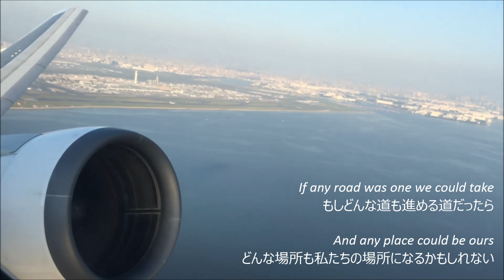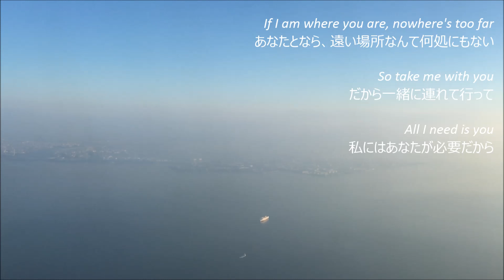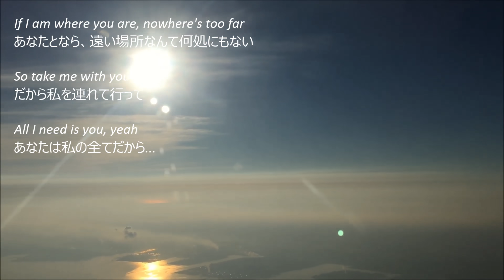DAVID FOSTER - I Will Be There With You ( 歌詞 和訳 日本語 翻訳 Lyrics ENG & JPN )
JALの翼に夢をのせて・・・

JALのテーマソング
もちろんJAL機内で和訳しました